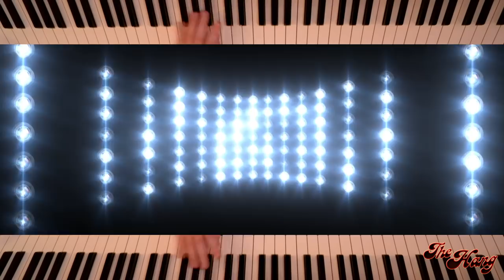The Hang with Brian Culbertson - with MR. TALKBOX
The Hang with Brian Culbertson
With Special Guest, MR. TALKBOX
From the Facebook LIVE stream on Friday, Jan 22, 2021